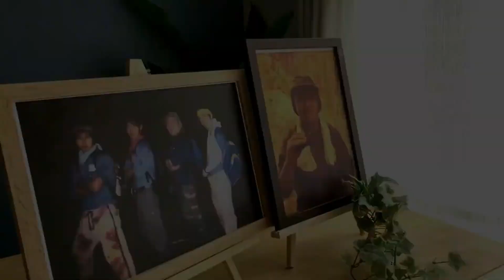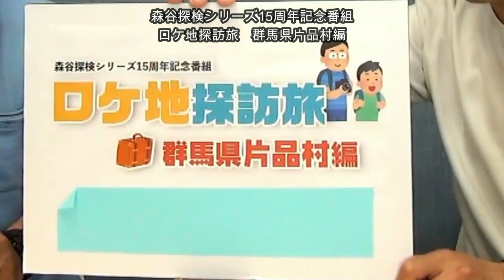隊員Aとスペシャル対談を行いました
9月上旬、15年前の動画に出演し大活躍した隊員Aを呼び出し当時の秘話を披露していただき一緒に映像を見て昔を懐かしんだりしました。
最後に重大告知もあります！どうぞご覧ください！
01:11　隊員Aのこれまでと今
02:10　入部当時の思い出
03:15　矢が刺さる映像を振り返る
04:46　15年前って何流行ってた？
06:40　アナコンダに襲われる映像を振り返る
08:31　落石映像を振り返る
10:41　ラストシーンを振り返る
11:48　15年分のコメントに答える
13:10　矢のコメントに答える
17:25　次回作について重大告知
19:38　最後のご挨拶

※マイクの無線が切れていたので声が聞き取りづらいです。すみません。